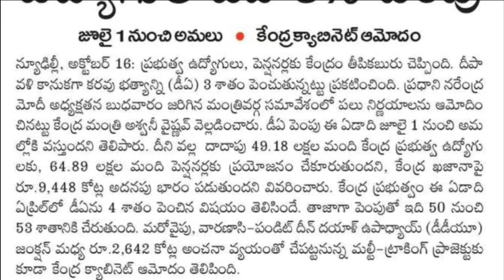ఉద్యోగులకు 3% DA పెంపు.. ఉత్తర్వులు విడుదల